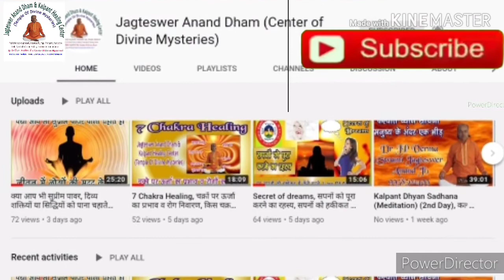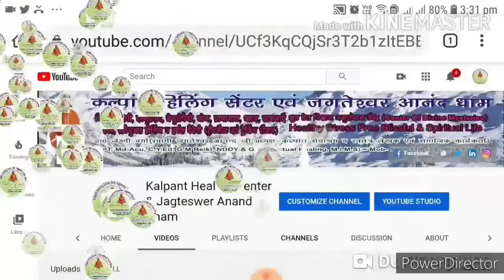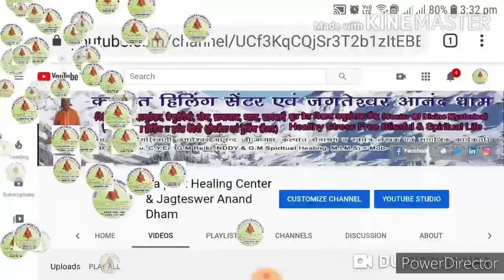6th Day | कल्पांत मानसोपचार | एक अध्यात्मिक उपचार | मन के सभी रोगों का उपचार | Psychotherapy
Hi..

6th Day | कल्पांत मानसोपचार | एक अध्यात्मिक उपचार | मन के सभी रोगों का उपचार | Psychotherapy | कल्पांत मानसोपचार | एक अध्यात्मिक उपचार | मन के सभी रोगों का उपचार | मानसिक रोगों का उपचार | मनोरोगों का उपचार | मनोचिकित्सा | Psychotherapy | Psychotherapist | 21 दिवसीय कौर्स .Thank You So Much

कल्पवृक्ष ध्यान साधना, कल्पवृक्ष ध्यान करता है हर इच्छा पूरी जानें केसे, कल्पवृक्ष का फल, कल्पवृक्ष क्या है जाने रहस्य-